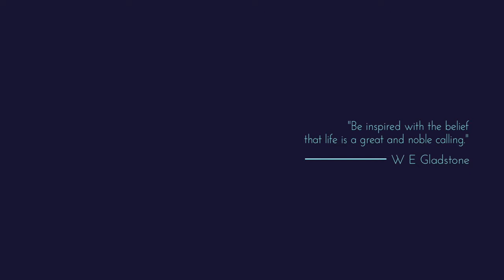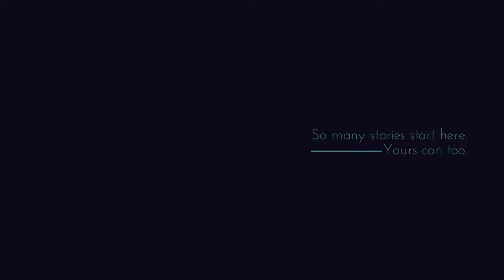Glenalmond College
Glenalmond College位於鄉村，所有教職員均住在校園內，學生接受嚴謹教學的同時亦需兼顧其他方面的發展，如音樂、運動、歌劇等等。在公開考試上，學校則主張讓學生選擇自己喜歡的科目，並根據各自的學生情況選擇課表，為以後的A-level課程奠定基礎。Glenalmond College成績不俗，2015年的GCSE，52.77%的學生考獲A / A*，A-level合格率亦在32.53%，成績方面，2016年高考有約25%的學生取得 A*/A 的成績。

欲想了解更多該學府資訊 或 有關於英國升學事宜，立即致電 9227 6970 預約 Bri-Tone 升學顧問作免費諮詢。

Ordinary fear, Extraordinary care.